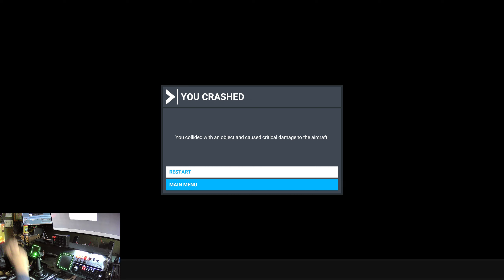KMKC to KFLV to sn84- a relaxing flight